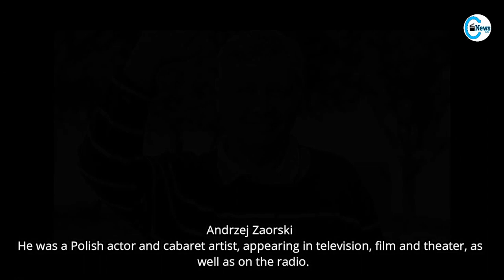20 Popular Actors Who Died Recently in Last Few Days from Oct to Nov 2021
20 Popular actors who died recently in last few days October 2021 to November 2021.

Dean Shek
Andrzej Zaorski
Octavio Ocaña
Mort Sahl
Arved Birnbaum
Krzysztof Kiersznowski
James Michael Tyler
Peter Scolari
Christopher Ayres
Val Bisoglio
Geoffrey Chater
Marko Živic
Ricarlo Flanagan
Elio Pandolfi
Granville Adams
Gerald Home
Tomas Norström
Josep Maria Forn
Richard Evans (actor)
Jerry Douglas (actor)
Enrique Rocha
Dean Stockwell
Clifford Rose
Lionel Blair